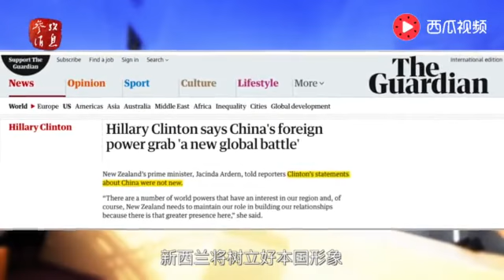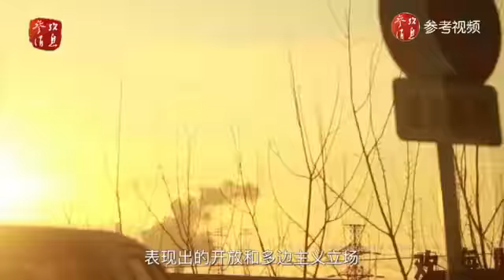希拉里妄称中国要挑起全球战争，世界各国却对北京政府投下了信任票